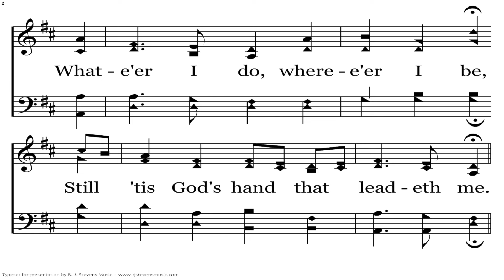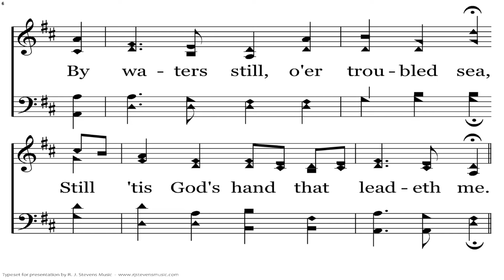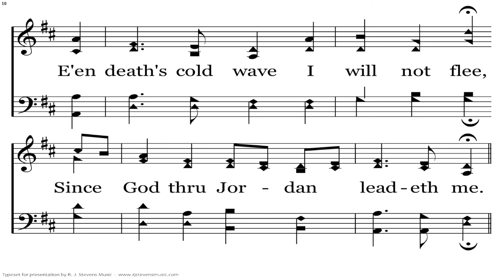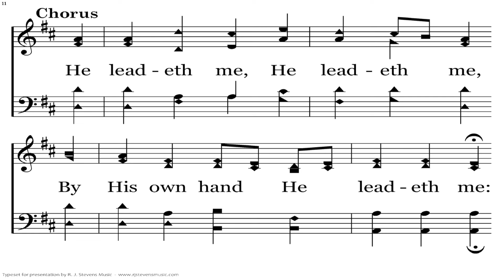He Leadeth Me | Joseph H. Gilmore (1862) | William B. Bradbury (1864)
“Thus says the LORD, your Redeemer, the Holy One of Israel: “I am the LORD your God, who teaches you to profit, who leads you in the way you should go. Oh that you had paid attention to my commandments! Then your peace would have been like a river, and your righteousness like the waves of the sea; your offspring would have been like the sand, and your descendants like its grains; their name would never be cut off or destroyed from before me.” Go out from Babylon, flee from Chaldea, declare this with a shout of joy, proclaim it, send it out to the end of the earth; say, “The LORD has redeemed his servant Jacob!” They did not thirst when he led them through the deserts; he made water flow for them from the rock; he split the rock and the water gushed out. “There is no peace,” says the LORD, “for the wicked.”” (Isaiah 48:17–22, ESV)